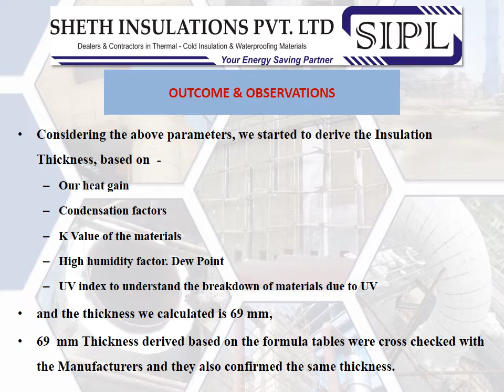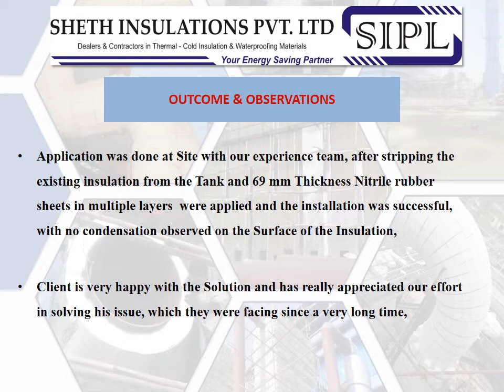Case Study r1